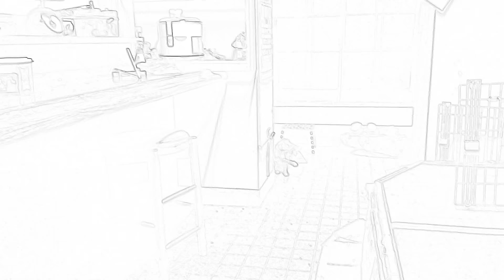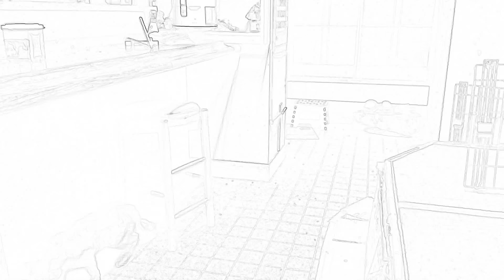YouTubeアプリから投稿テスト2 6/14 21:56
アプリ投稿でもけっこうフィルターとBGM充実！